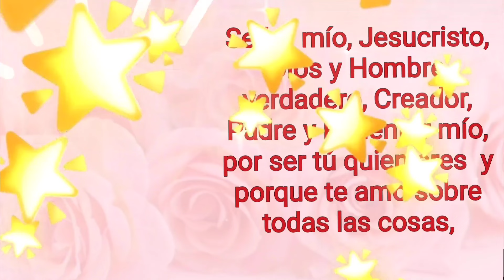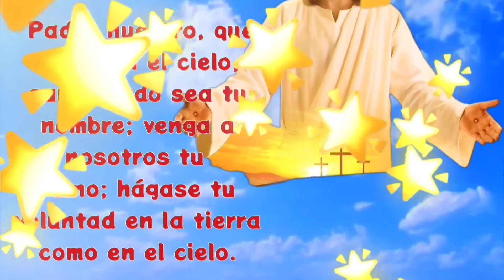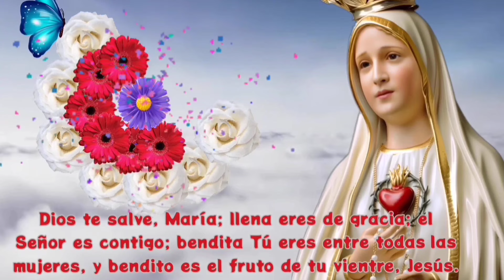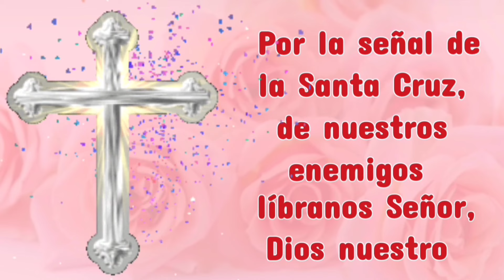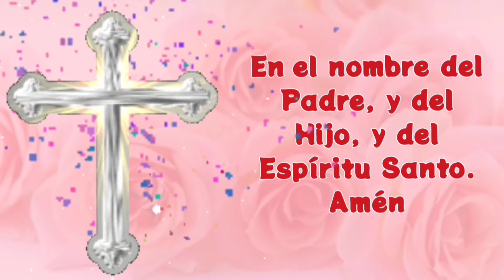SANTO ROSARIO CORTO✨Espiritual a la SANTA VIRGEN MARIA🌹hoy lunes 21 de octubre, MISTERIOS GOZOSOS🙏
Alcanza la sanación interior con el SANTO ROSARIO

Toda angustia terrenal se desvanece y desaparece cuando recuerdas que dios, la virgen santísima y su hijo Jesucristo, te llevan de su mano y te sostienen
Descubre lo bello que es, rezar el Santo Rosario, Un momento de conexión con la Virgen María, Reza con devoción el santo rosario y notaras grandes cambios en tu vida

01:23 primer misterio gozoso, la encarnación del hijo de Dios
05:28 segundo misterio gozoso, la visitación de Nuestra señora a su prima Santa Isabel
09:55 tercer misterio gozoso, el nacimiento del hijo de Dios en el portal de Belén
14:00 cuarto misterio gozoso, la presentación de Jesús en el templo
18:26 quinto misterio gozoso, el Niño Jesús perdido y hallado en el templo